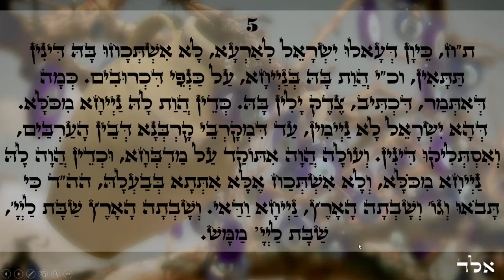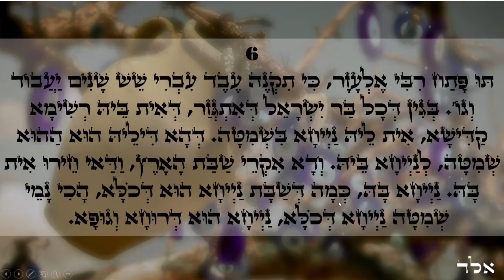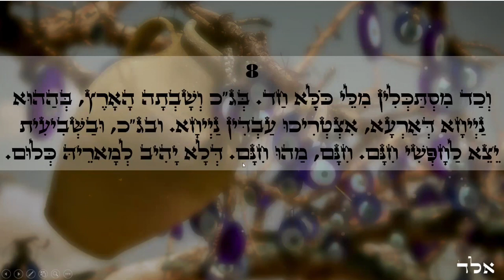Happy day Light warriors!!! ZOHAR daily reading Bahar 5-8 Love & Light